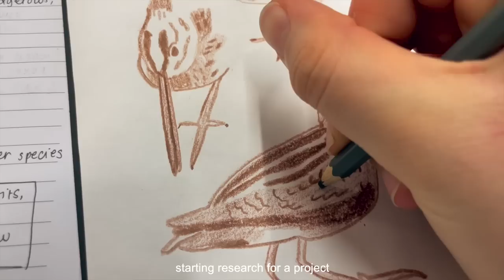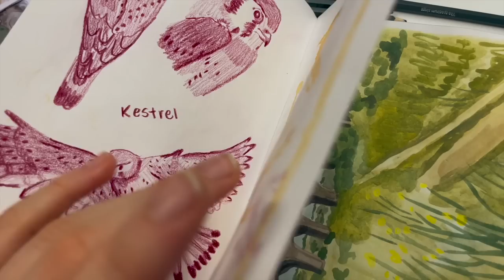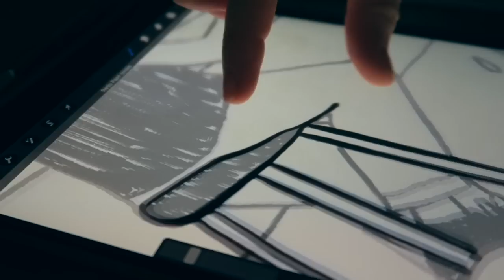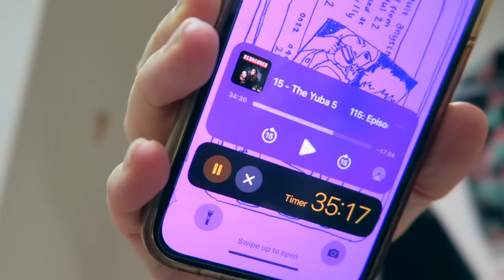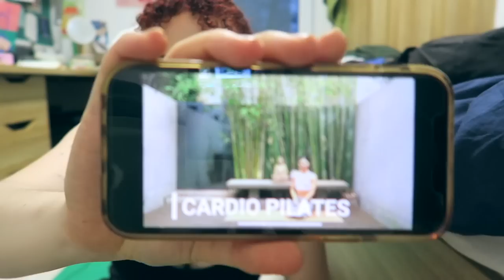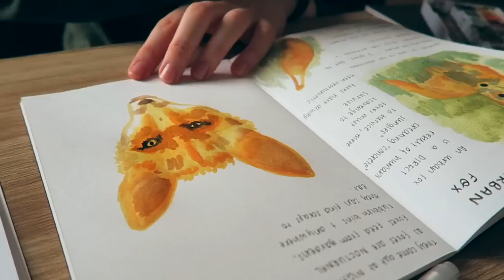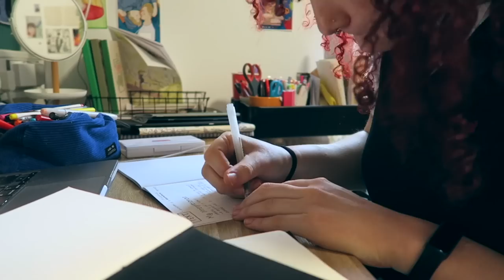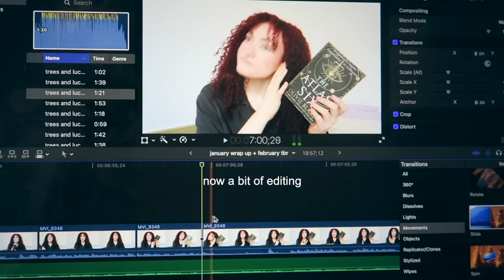manchester diaries 📓☕️ art school, dying my hair red + nights out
a week in my life at manchester school of art 💌 i'm trying to document more of my university experience so i can look back on it after i graduate (and probably laugh at myself) so weekly uni vlogs are going to be on my channel a bit more now 📚 hope you enjoy seeing me dye my hair red, work in the studio + go out with friends ⭐️

🌿music used
trees and lucy :